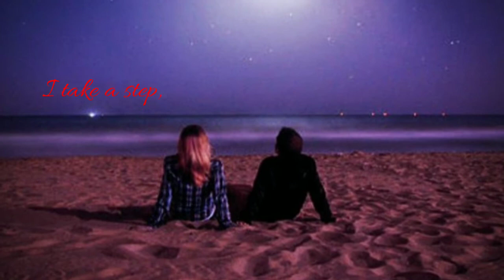Hosanna | A.R.Rahman | best Hindi what's app status | love status ❤️